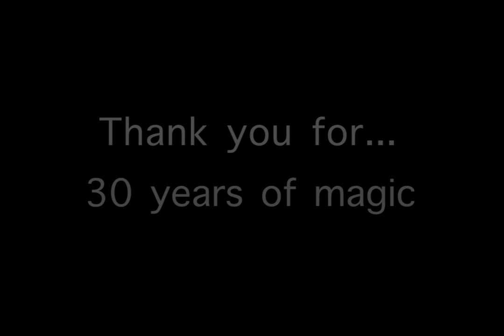Tribute to the Hockmans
Tribute to Dave and Teresa Hockman for their retirement from the Fife High School Drama Department.